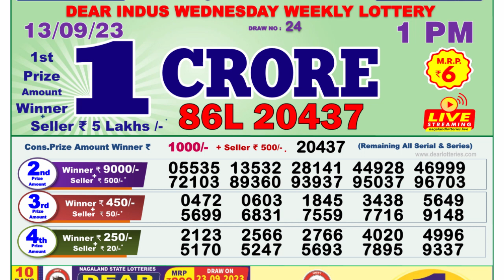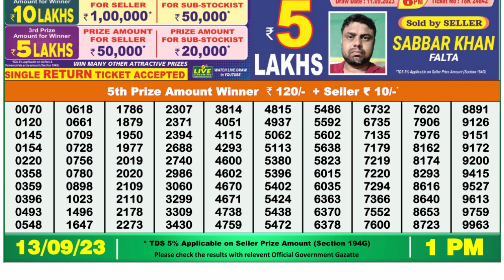Nagaland Lottery Sambad Live 1pm 13.09.23